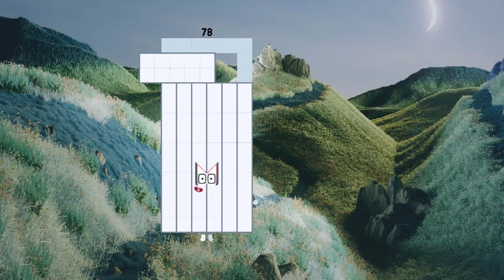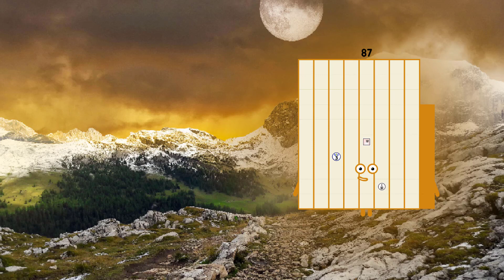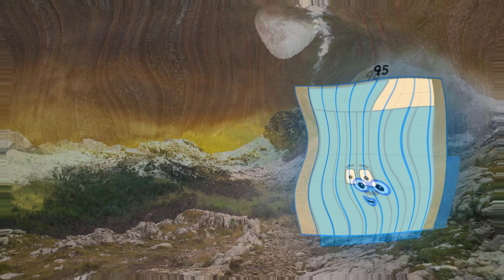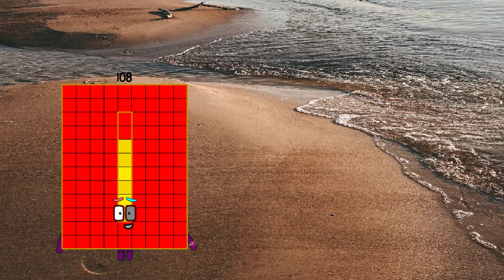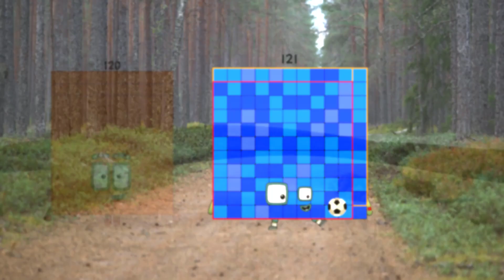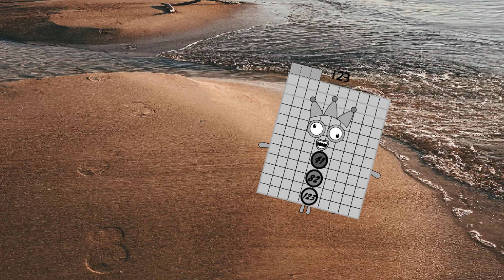Numberblocks full season Planetblocks Band 71 to 135